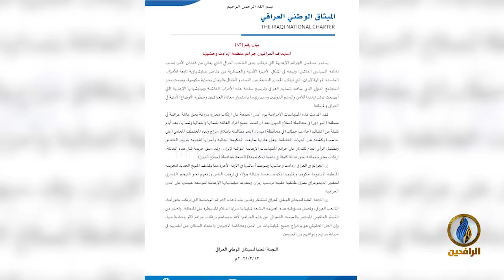لبرنامج تحت_الضوء | تقرير | تكرار المجازر ضد السنة في